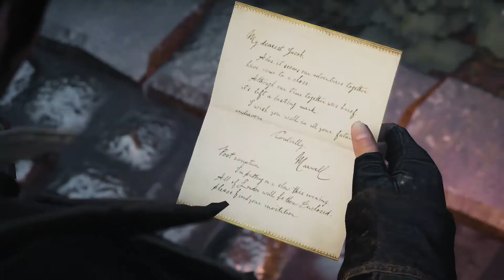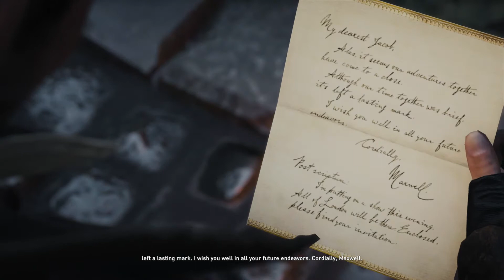Assassin's Creed Syndicate Mission 49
SEQUENCE 8: FUN AND GAMES

Syndicate
 Syndicate